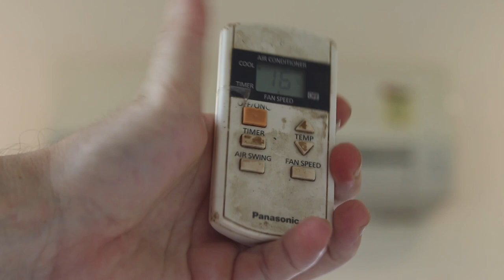10 Things I've LEARNED in INDIA since 2018 (SO PROUD!)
Make a full-time income from your Youtube channel or blog in 24 months?